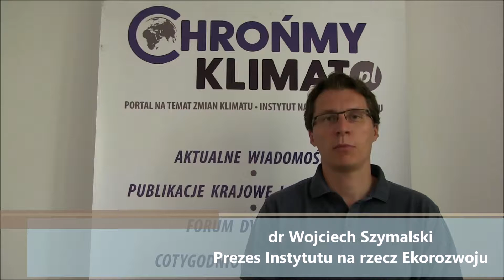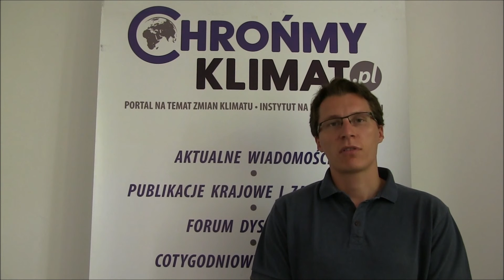Naszym zdaniem odc.09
Polityka transportowa w świetle zbliżającej się kampanii wyborczej i co dla nas obywateli to znaczy, oczami dr Wojciecha Szymalskiego, Prezesa Instytutu na rzecz Ekorozwoju.